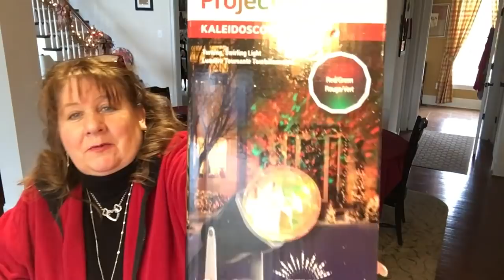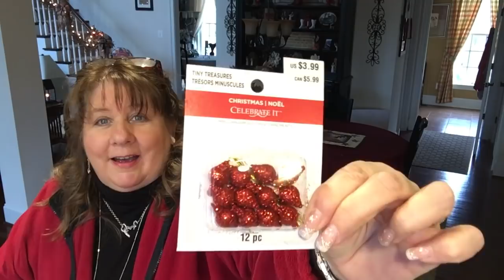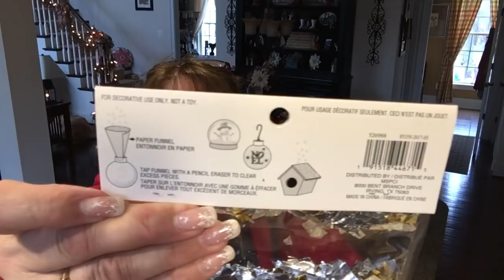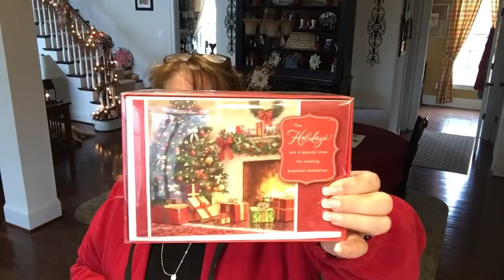Michaels $4 Grab Bag UNBOXING #2